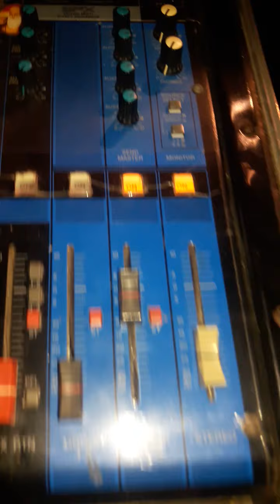Maa de dar te hajri live jagran...by Rampal ram 9855774162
Mr rampal banjo player